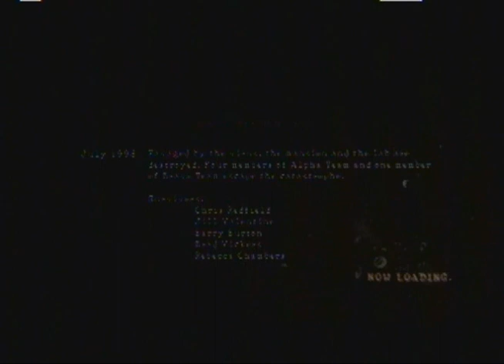Let's Fail at Resident Evil 5 Part 34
to see gameplay in the eyes of Chris.